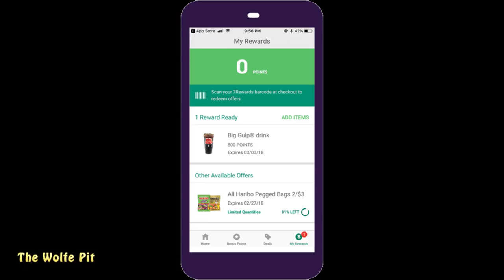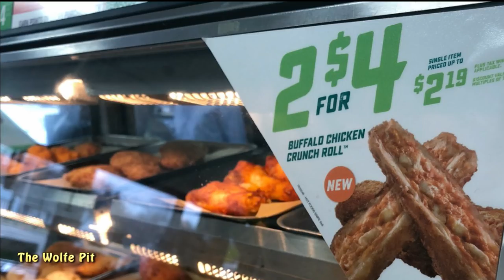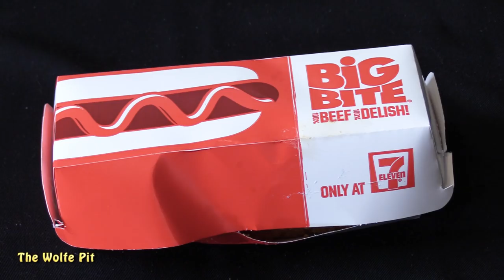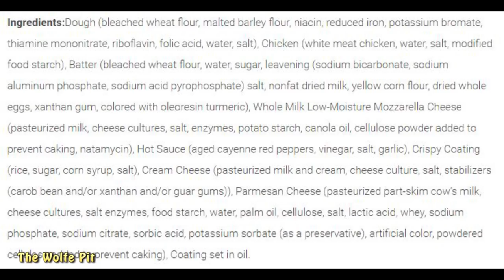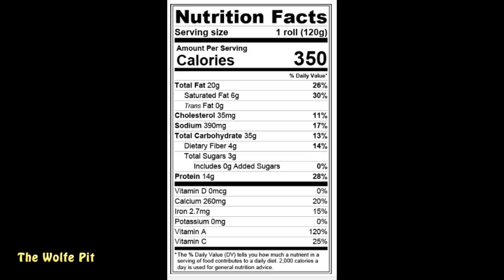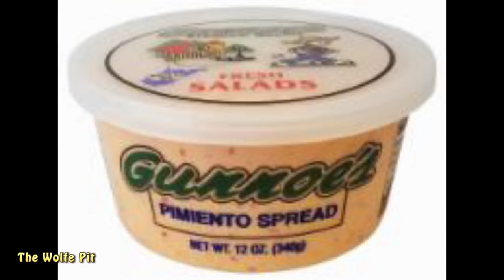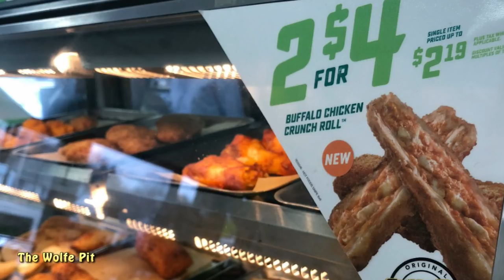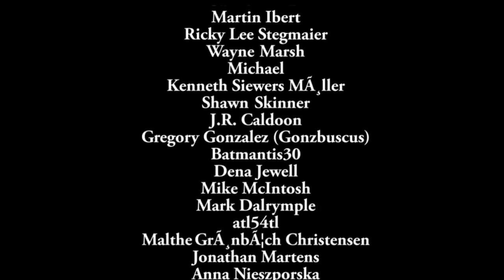7-11 Buffalo Chicken CRUNCH ROLLS! - WHAT ARE WE EATING?? - The Wolfe Pit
7-11 Buffalo Chicken CRUNCH ROLLS!  7-11 Convenience store foods used to be a part of my daily diet.  But due to such foods and age, I am no longer able to enjoy these foods often and actually try to avoid them!  Getting old SUCKS!  But I had to try these Buffalo Chicken Crunch Rolls and I was SHOCKED!  Watch and see why!

Help support The Wolfe Pit!